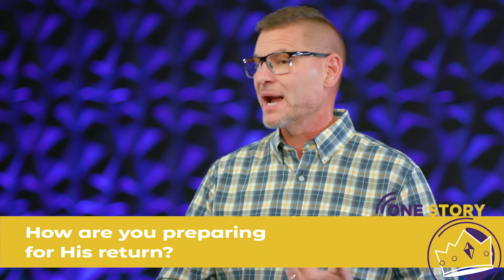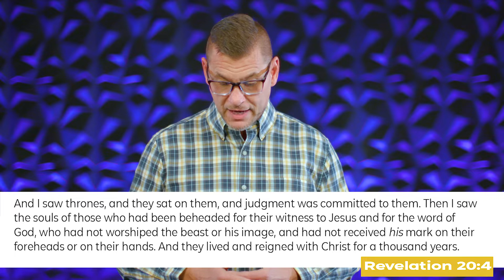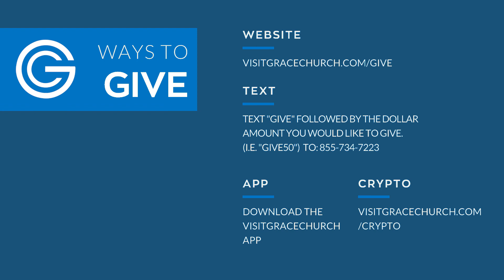Jesus Is Coming Back - Grace Church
Have you ever wondered about the end of the world? Many find Revelation, the last book of the Bible, to be an intimidating work of prophecy and symbolism (and rightfully so!) Today, Pastor Kent Liles unpacks some of the mystery surrounding the last book of the Bible.

This series is part of our journey of going through the Bible together in 2022.